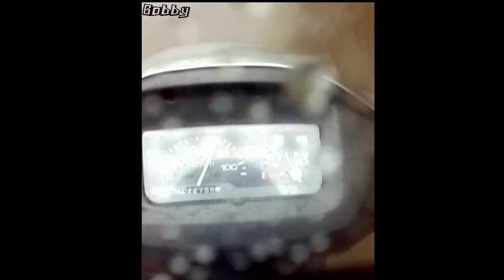Over 100 km/h in rain Suzuki AN150